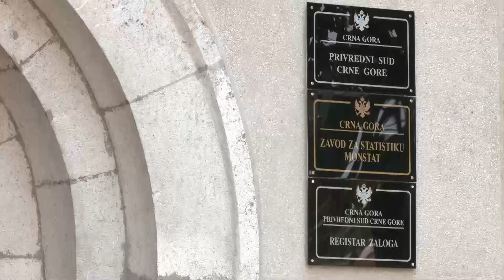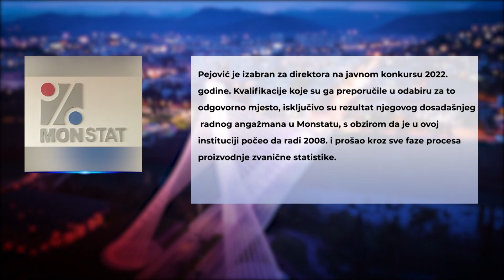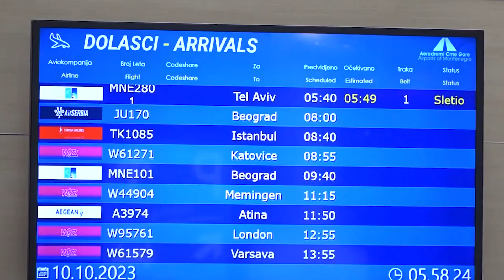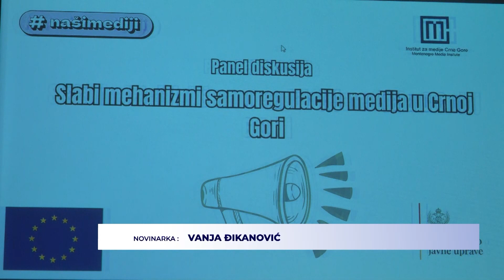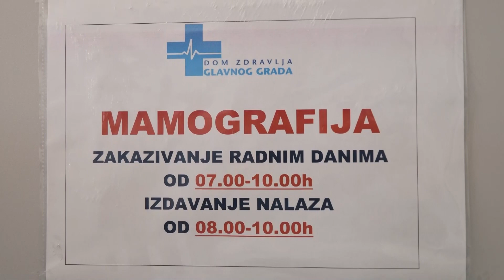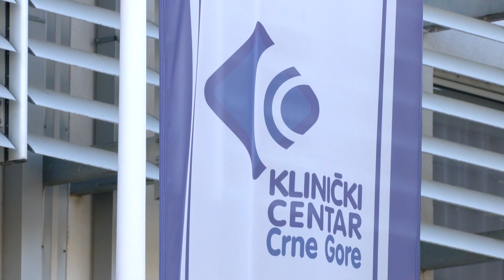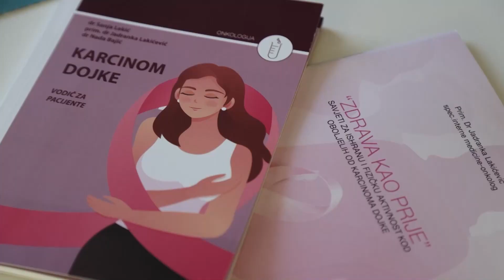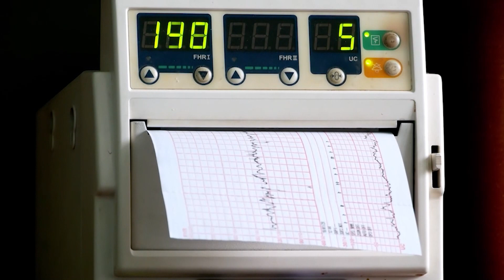Dnevnik 2 - 12.10.23.